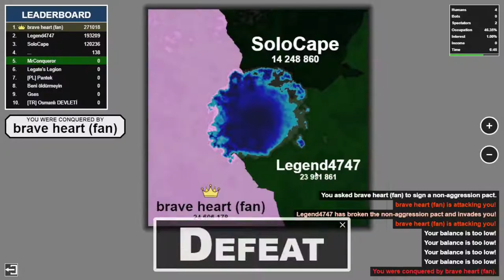I WON for the FIRST TIME in Territorial.IO!!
Today, Guys We Are Back With Another Territorial.IO Video Here On The Channel! It Has Been 8 Whole Months Since I Last Uploaded One Of These, But After Some Ferocious Training, We Are Coming For The Win!

The song from the video: 4 MINS MONTAGE GAMING BACKGROUND MUSIC | NO COPYRIGHT
Taken from the channel: JMFX
Link: youtu.be/wUUH9DuBZKM